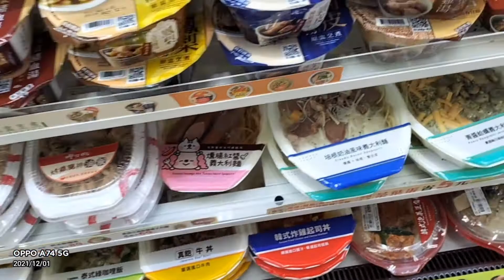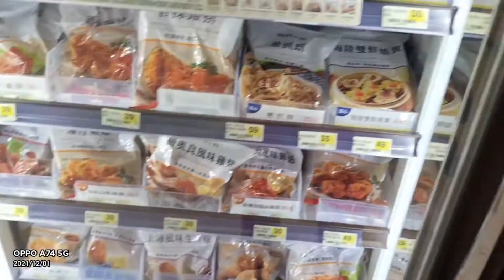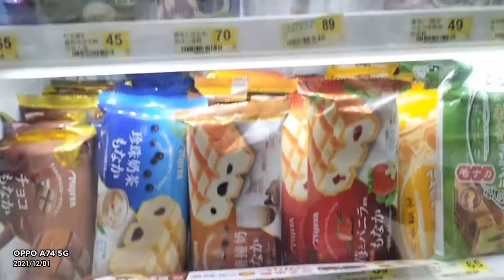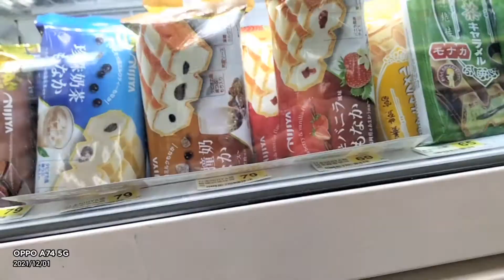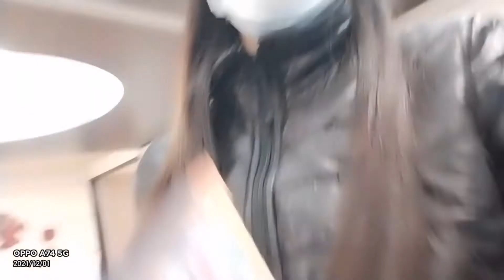Part3 salted eggs is enough/Madel pejer channel